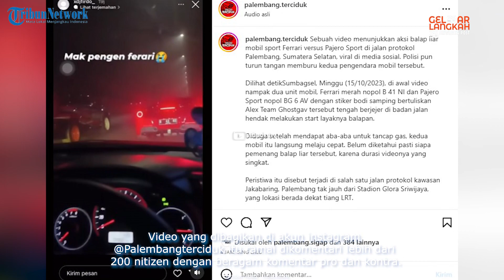Dituduh Balap Liar Ferrari vs Pajero, Nama Bos Skincare Terseret, Dadang: Cuma Ngetes Aja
Kejadian balap Ferrari vs Pajero itu menyeret nama seorang owner skincare.

Melansir dari instagram @Palembang.terciduk, Minggu (15/10/2023) mengunggah video tersebut dengan menuliskan caption "DO YANG KENAL? EMANG BOLEH SE NGEGAS ITU?".

Lihat informasi terkini bersama kami, di:

Palembang.tribunnews.com

Sumber Video: Tribunnews
Editor Video: Aldi
Naskah: mg5